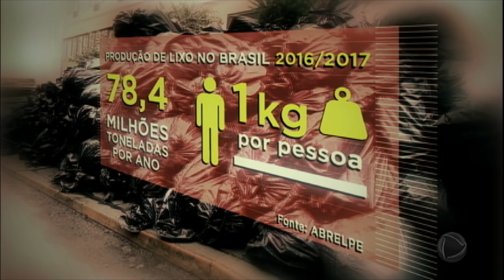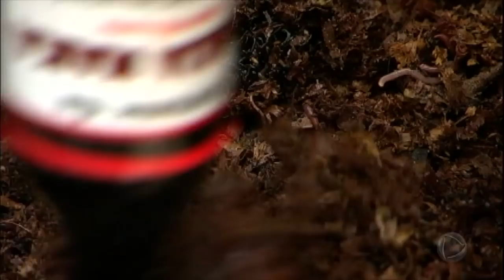Campanha incentiva brasileiros a produzirem menos resíduos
Pesquisa revela que os brasileiros produzem cerca de 78 milhões de toneladas de lixo ao ano. Os números incentivaram muita gente a mudar os hábitos de acordo com as práticas do Zero Lixo, campanha criada pela francesa Bea Johnson. Para ver o conteúdo completo, acesse PlayPlus.com